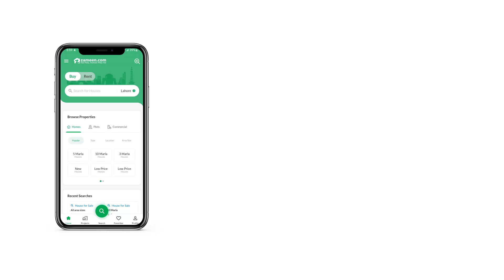1 KANAL RESIDENTIAL PLOT FOR SALE IN PHASE 1 DHA DEFENCE PESHAWAR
Defence Housing Authority (DHA) Peshawar was announced in 2014. The project was launched with the vision to provide innovative neighbourhood and high standard of living to the residents of Peshawar. In last six years project has progressed very well and is one of the leading brands in housing sector. Growng public interest in DHA Peshawar specially from the locals has added to the credibility of the project. Steady progress in development work has been able to reverse migration of human resource to capital from Rawalpindi/ Islamabad to Peshawar/ KP. Located at the hub of communication network like Northern Bypass, Ring Road, with direct access to University Road, makes this project site extremely attractive.